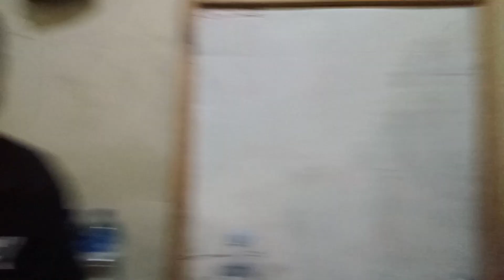GENERASI MUDA PAPUA LAPAGO YANG BERJUANG MENGHIDUPI PANGGILANNYA SEBAGAI CALON GURU SEKOLAH DASAR!